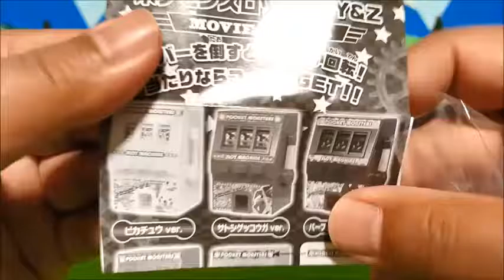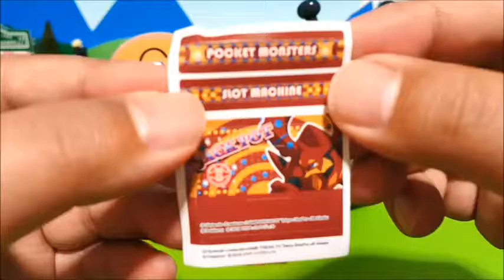Fun with anpanman toys anime Pokemon slot game! Even Timmy! Miniature Toys